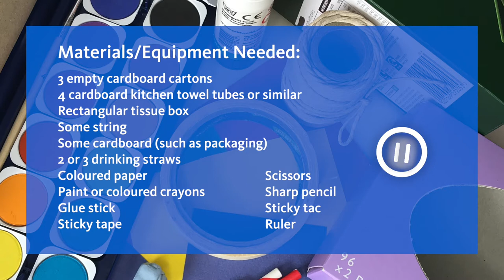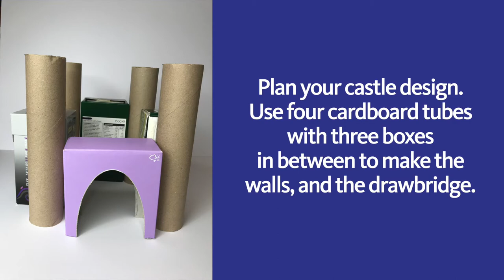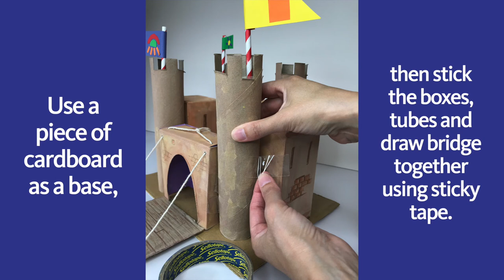Create a Castle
Turn your recycling into a castle you can be proud of! Inspired by painting 'Dudley Castle' (1893) by R.Paddy. Part of the Garman Ryan Collection at The New Art Gallery Walsall.

Film duration 6 minutes